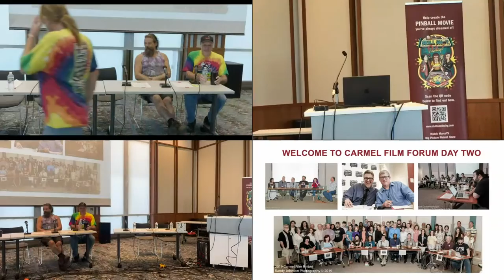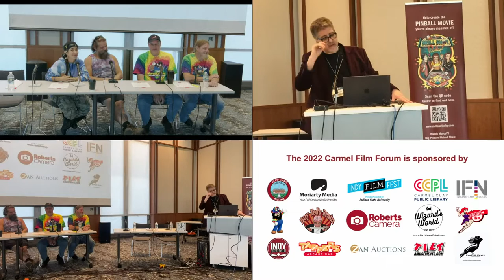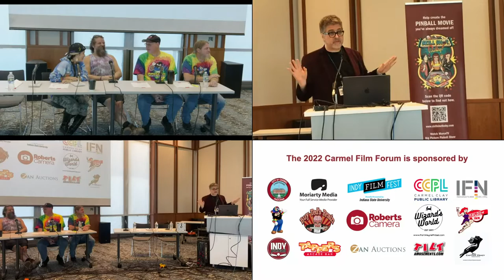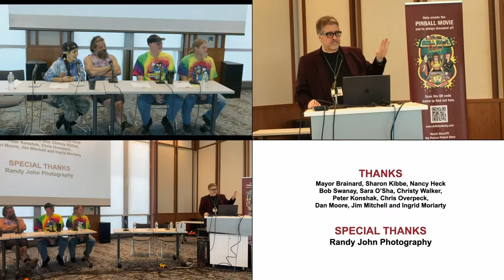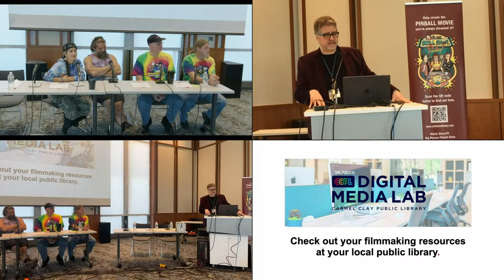Big Picture Pinball Show at CFC2022 - Interview with Rupert Boneham of Rupert's Kids Arcade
Welcome to the Carmel Film Forum 2022!!
Imoto interviews Rupert Boneham of Rupert's Kids Arcade about their journey into this helping troubled youth with the power of pinball and arcade games.